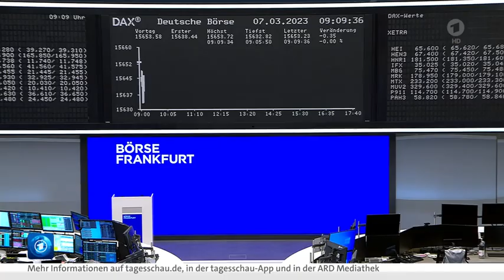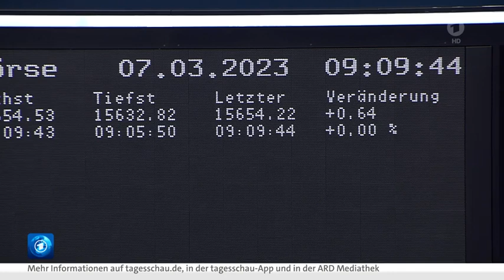Zinsängste haben US-Börse ins Minus gedrückt. Razzia bei Vonovia, Bestechlichkeit und Bestechung !?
Neue Zinsängste haben die US-Börsen ins Minus gedrückt. Denn für Notenbankchef Powell bleibt der Kampf gegen die Inflation noch ein langer Weg. Auch der DAX gab Anfangsgewinne wieder ab.Aussagen des US-Notenbankchefs Jerome Powell vor dem Kongress sorgten heute an der Wall Street für Ernüchterung. Der Dow-Jones-Index der Standardwerte verlor am Ende 1,7 Prozent auf 32.856 Punkte. Der breiter gefasste S&P 500 verlor 1,5 Prozent auf 3986 Zähler. Der Index der Technologiebörse Nasdaq gab 1,2 Prozent auf 11.530 Stellen nach.

Razzia bei Vonovia
Razzia bei Deutschlands größtem Immobilienkonzern: Wegen Korruptionsverdachts haben die Staatsanwaltschaft Bochum und das Landeskriminalamt NRW Büros des Bochumer DAX-Unternehmens Vonovia durchsucht. Das bestätigte heute eine Unternehmenssprecherin. Gegen mehrere Mitarbeiter des Konzerns und andere Beteiligte werde wegen des Verdachts der Bestechlichkeit und Bestechung, der Untreue und des Betruges ermittelt, hieß es bei der Staatsanwaltschaft. Geschädigt worden sei neben dem Bochumer Wohnungsriesen auch noch ein in Süddeutschland ansässiger Wettbewerber.

Zinspolitik auf dem Prüfstand - Bettina Seidl, HR, 7.3.2023 · 10:22 Uhr
Powell bremst die Wall Street aus, Stand: 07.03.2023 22:16 Uhr